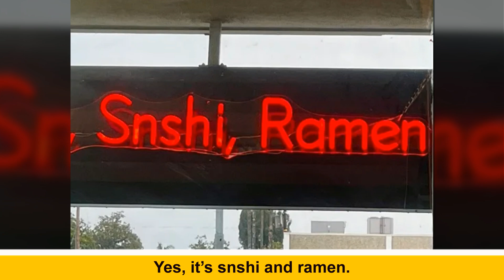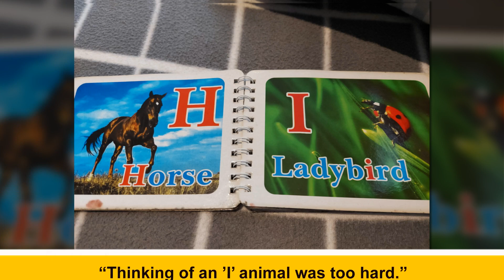Times Logic Was Easily Deafeated With Laziness